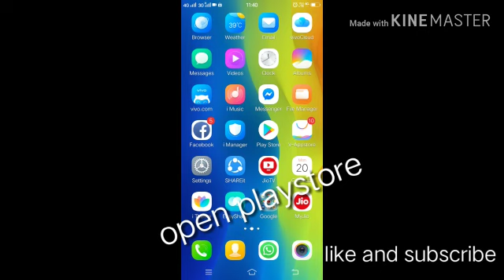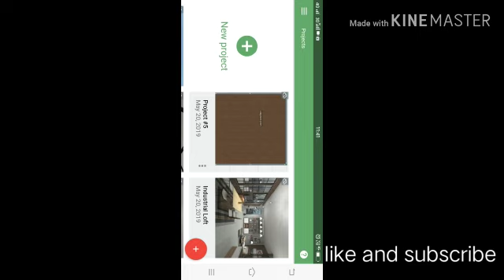How to design your dream house in mobiles and tablets .